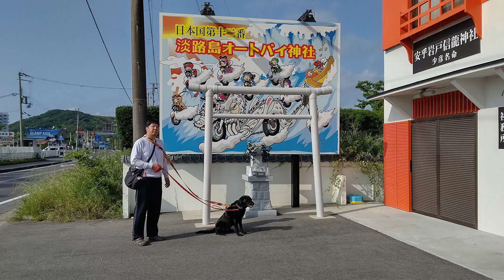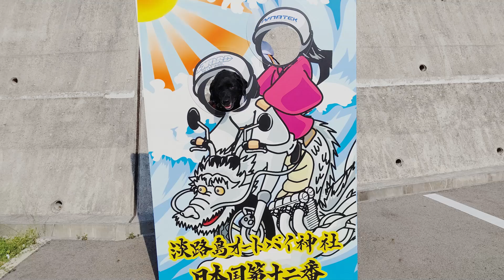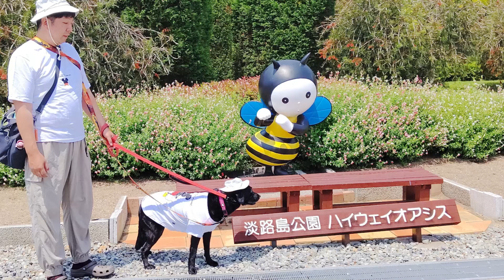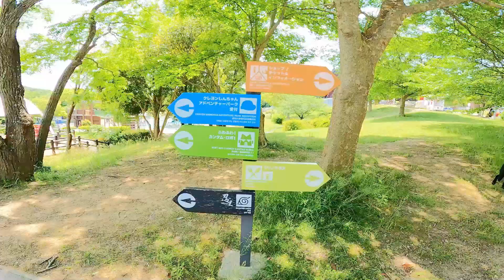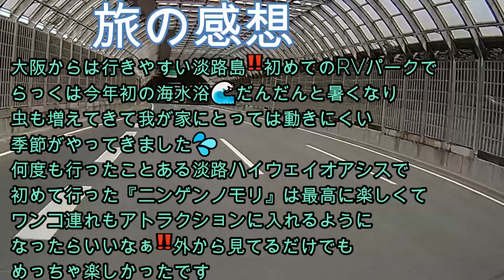【RVパーク淡路島シームーン】淡路島旅②ラブラドールと淡路島で遊んできた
兵庫県立淡路島公園で楽しく遊んできました！